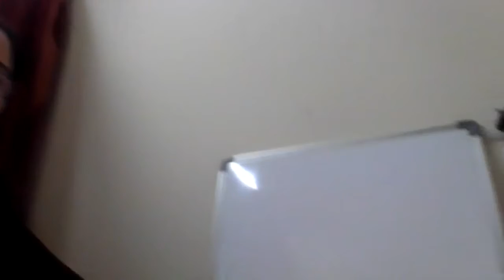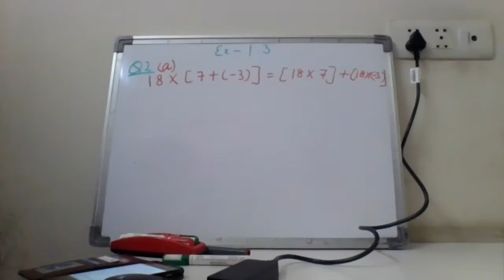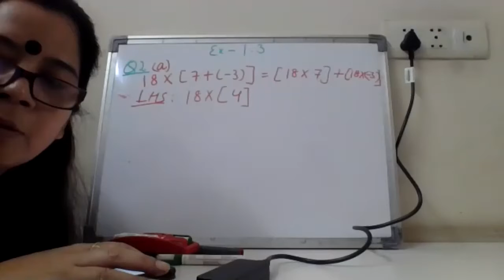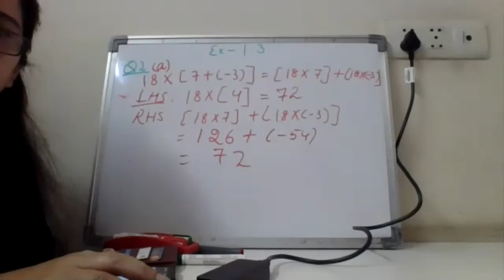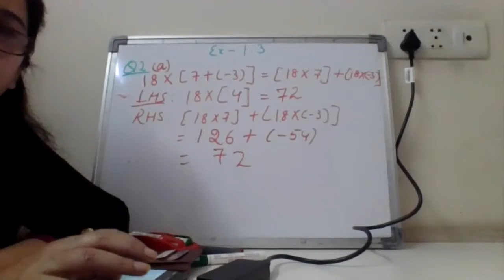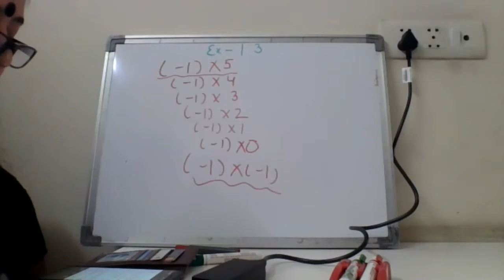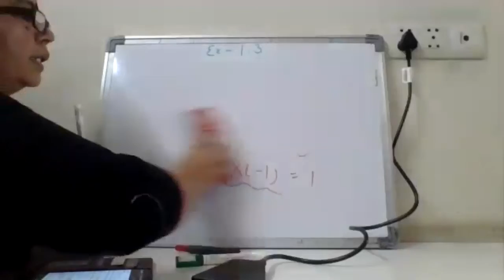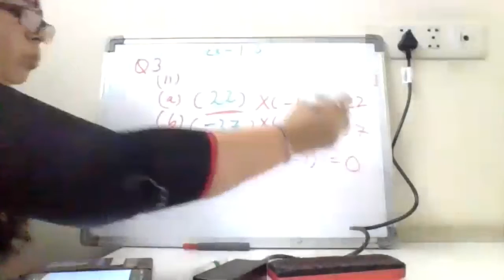live zoom class 7b ex 1 3 , 15 april 2020